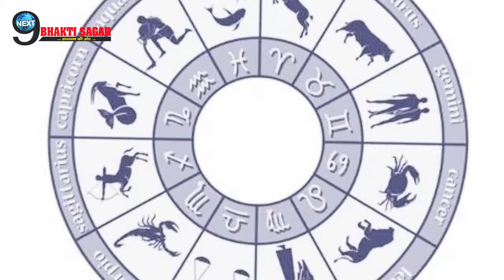बन रहा है शुभ योग - इन 3 राशियों के सोया भाग्य खुद जगाएँगी माता दुर्गा, होगी पैसों की बारिश...